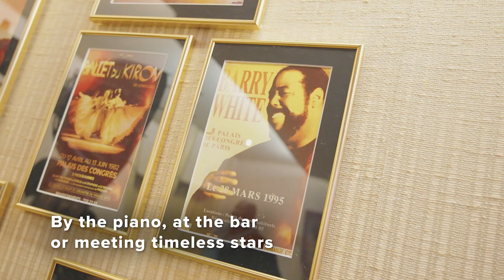Discover the Avant-Scène at The Palais des Congrès de Paris